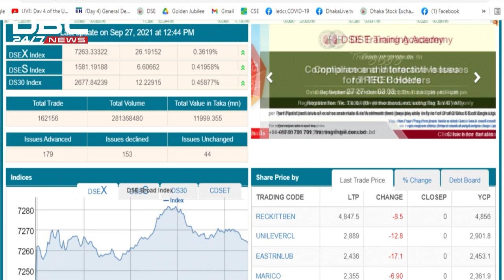পর্যটন শিল্প ঘুরে দাঁড়াবে কিভাবে? || টালিখাতা || TaliKhata || DBC NEWS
পর্যটন শিল্প ঘুরে দাঁড়াবে কিভাবে? || ডিবিসি নিউজ টালিখাতা
অতিথি: জাবেদ আহমেদ (প্রধান নির্বাহী কর্মকর্তা, বাংলাদেশ ট্যুরিজম বোর্ড)